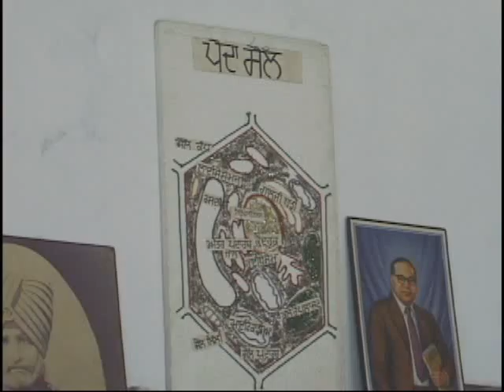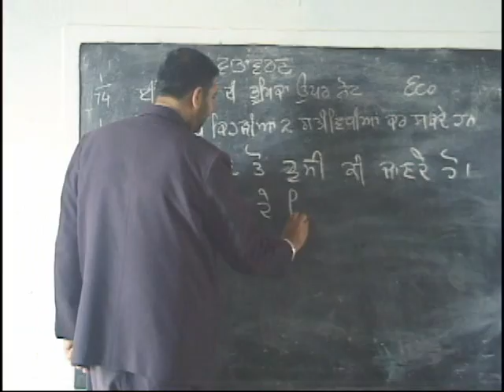CHUHAR CHAK MOGA(SEN SEC SCHOOL)